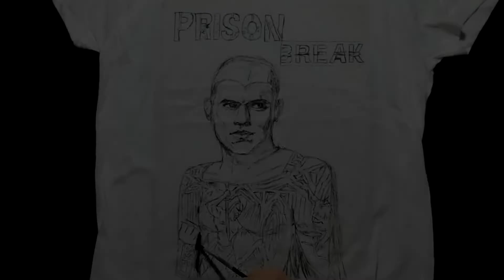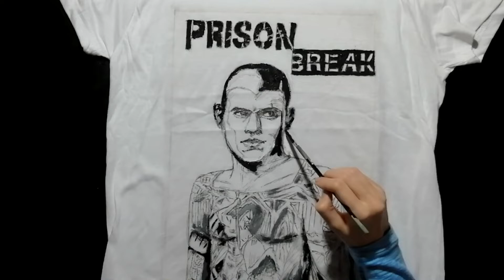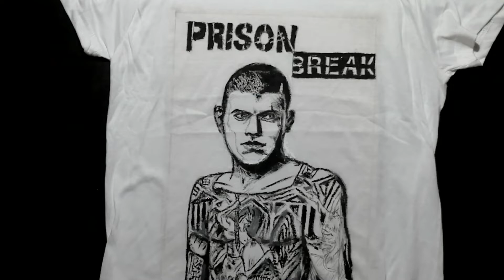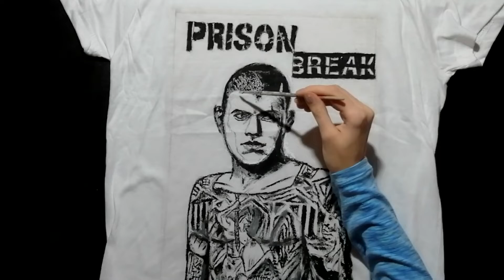Prison Break - Painted T-shirt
Art by C.
- Locul unde momentele, persoanele și lucrurile frumoase devin artă.
- Fii diferit având ceva mai special și unic ce altcineva nu are.
- Arta este cel mai frumos mod prin care poți aduce culoare în viața ta și a altora.

- The place where beautiful moments, people and things become art.
 - Be different with something more special and unique that no one else has.
 - Art is the most beautiful way to bring color into your life and the lives of others.